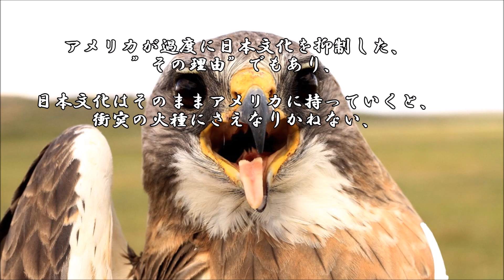ショートサーキット出張版読み上げ動画1381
「大事な物を壊したら神が起こった」としても東日本大震災も、
熊本地震も大したダメージじゃない、そう言う感覚と言うかは。

素材著作
風景